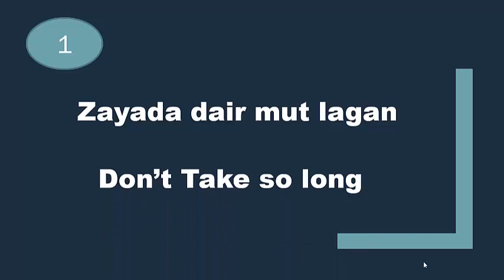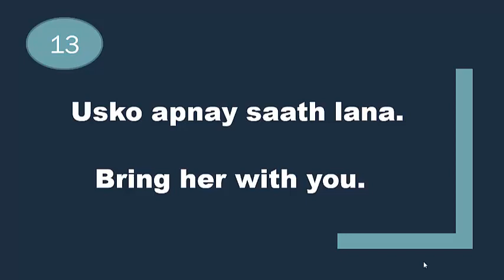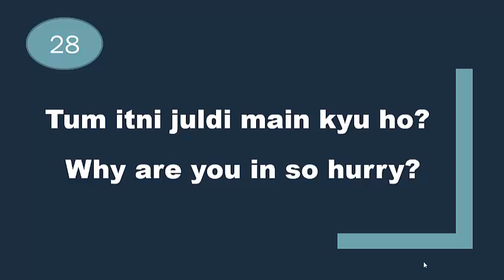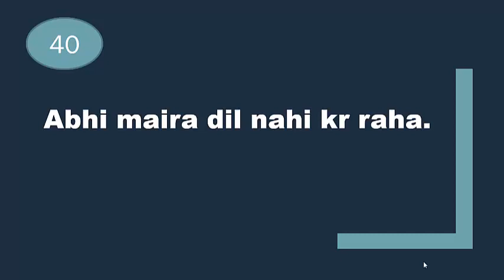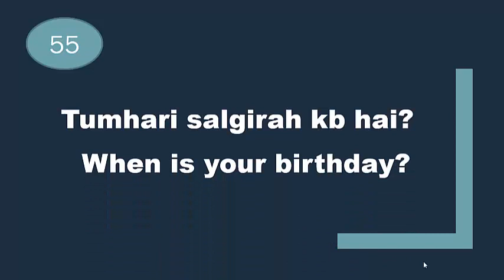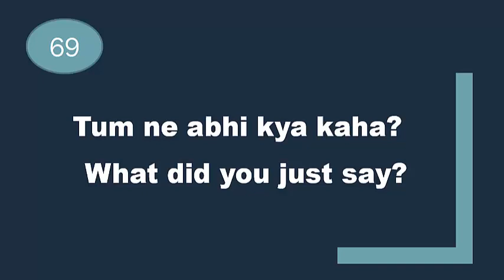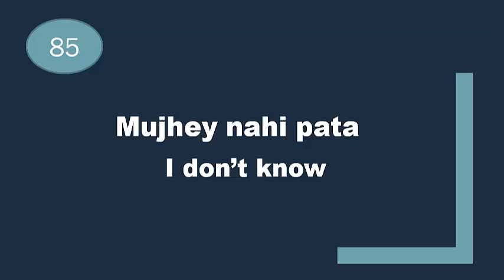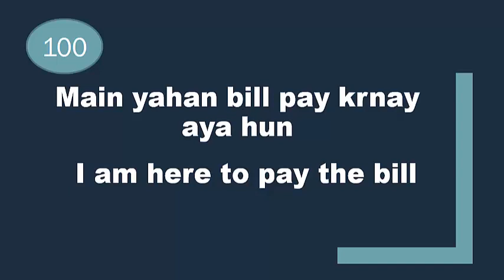101 Daily Use English Sentences For Beginners | English Speaking Practice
In this lesson, I have explained 101 daily use English sentences for beginners.  These daily use English sentences for beginners are very useful for your English speaking practice. If you are at beginner level and want to speak fluent English then these daily use English sentences are very useful for you as they are designed for beginner students. Watch this lesson till end and learn all these daily use English sentences and speak fluent English with your family and friends.